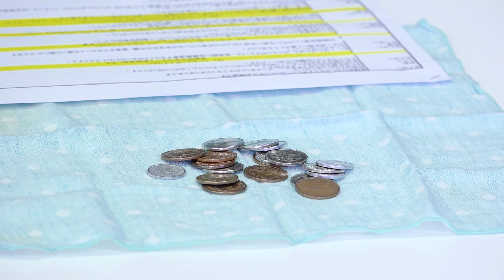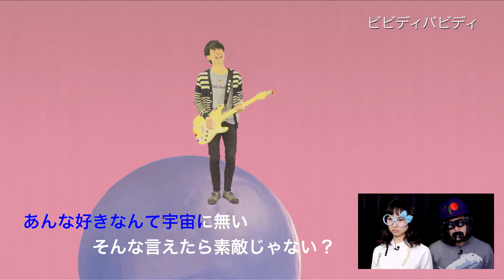東京カランコロン / 『東京カランコロン01』トレーラー映像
東京カランコロン/New Album『東京カランコロン01』トレーラー映像

2017年10月4日に1年9ヶ月ぶりとなるフルアルバム「東京カランコロン01」をリリースすることが決定。
shibuya eggmanのレーベルである「murffin discs」内に発⾜した新ロックレーベル「TALTO」より2枚連続ワンコインシングルとしてリリースした「トーキョーダイブ」「ビビディバビ ディ」、日比谷野音ワンマンの限定シングルとして発売した「つよがリズム」を含む12曲にボーナストラックの中華そばも収録。

10/4 ON SALE! 「東京カランコロン01」
[CD] ￥3,000(税込)
M-1トーキョーダイブ
M-2 どういたしまして
M-3 ラブソング
M-4 ハッピーエンディング
M-5 AWESOME FRIDAYS
M-6 321で
M-7 ビビディバビディ
M-8 シークレットランド
M-9 かさぶた
M-10 アンサンブル
M-11 つよがリズム
M-12 走り出せロンリー
【Bonus track】中華そば

★ライブ情報
東京カランコロン01リリースツアー
「久々の全国ツアーですけど、再起ん動？」

2017年11月3日（金・祝）宮城県 enn 2nd（ワンマンライブ）
2017年11月5日（日）北海道 DUCE（ワンマンライブ）
2017年11月11日（土）福岡県 INSA（ワンマンライブ）
2017年11月12日（日）広島県 CAVE-BE（ワンマンライブ）
2017年11月18日（土）香川県 DIME（w/アカシック）
2017年11月19日（日）大阪府 梅田CLUB QUATTRO（ワンマンライブ）
2017年11月23日（木・祝）愛知県 APOLLO BASE（ワンマンライブ）
2017年11月28日（火）石川県 vanvanV4（w/モーモールルギャバン）
2017年11月29日（水）栃木県 HEAVEN'S ROCK Utsunomiya VJ-2（w/ONIGAWARA）
2017年12月6日（水）新潟県 GOLDEN PIGS RED STAGE（w/ONIGAWARA）
2017年12月9日（土）東京都 WWW X（ワンマンライブ）

チケット一般発売各プレイガイド
・ぴあ